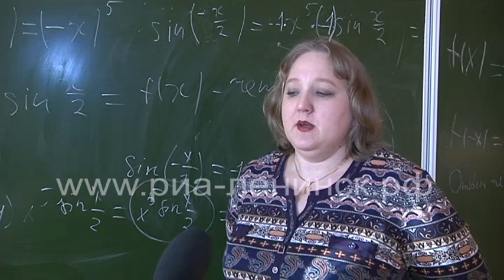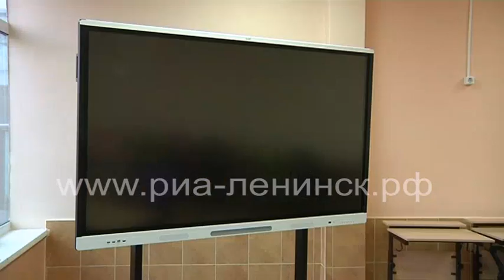Образование завтрашнего дня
В Ленинске-Кузнецком в рамках национального проекта успешно реализуются образовательные программы «Современная школа», «Успех каждого ребенка» и «Цифровая образовательная среда». В последнюю программу попали 13 учебных заведений. В лицее №4 и школе №1 устанавливают современное компьютерное оборудование.